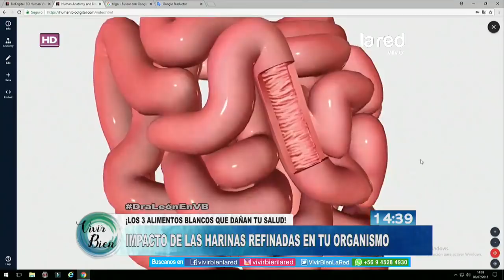Este es el impacto que tienen las harinas refinadas en la salud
En el marco de la celebración de nuestros 9 meses al aire, analizamos el impacto que tienen las harinas refinadas en la salud. En la edición de este lunes de su programa saludable de las tardes, Vivir Bien, Ale y Sergi conversaron con la nutricionista, Antonia León.